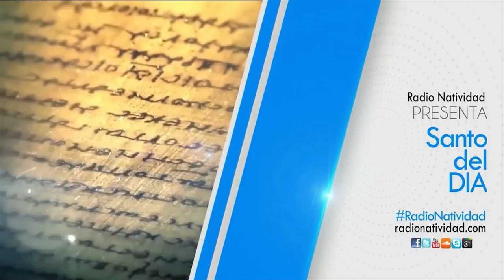SANTO DEL DÍA | Fr. JUAN DUQUE.odm / Miércoles, 27/12/2023